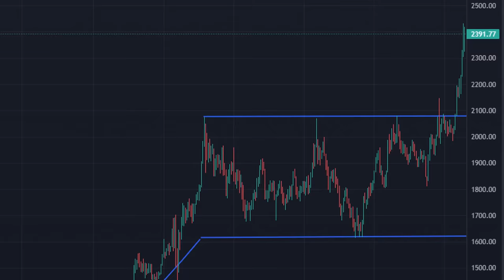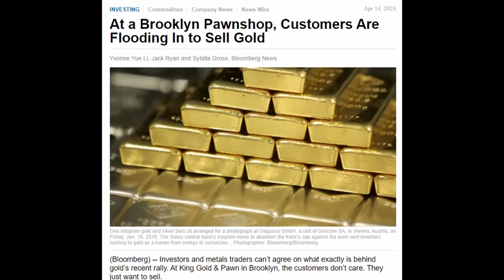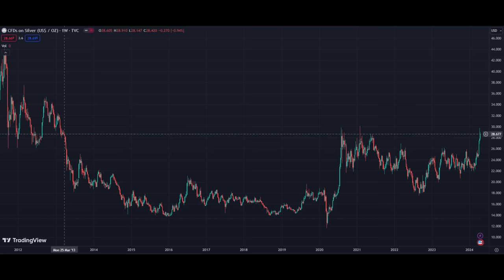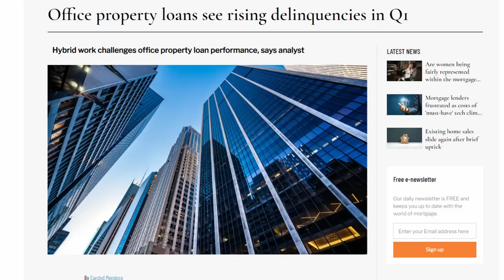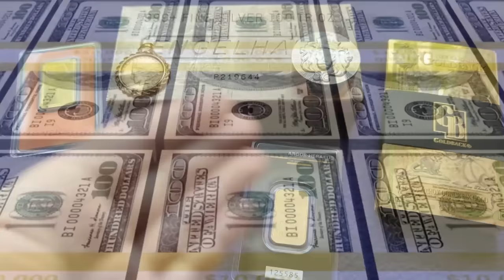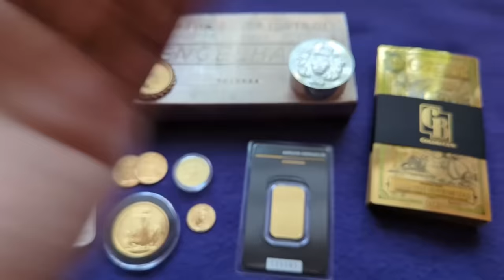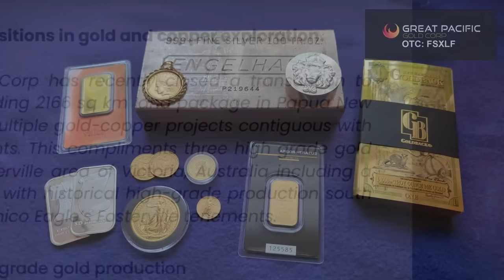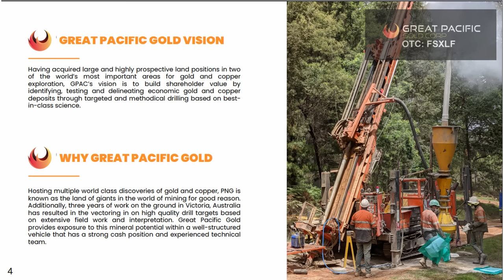Gold Price Could Surge Any Moment - (Catalysts For A HUGE Move!)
The price of gold is being set up for a huge surge, and it could begin at any moment.  Don't get caught unprepared when retail investors flee into the safety of gold!

OTC Ticker: FSXLF